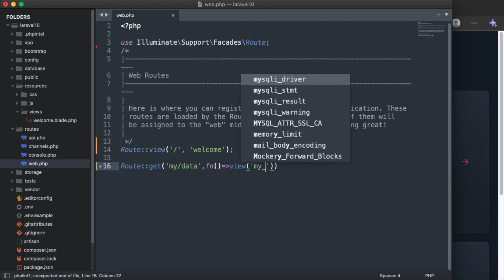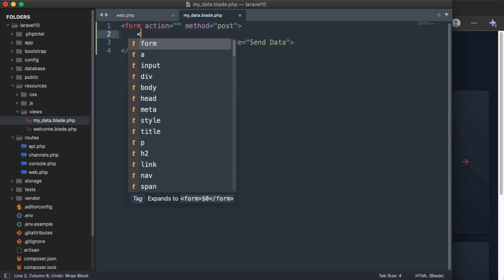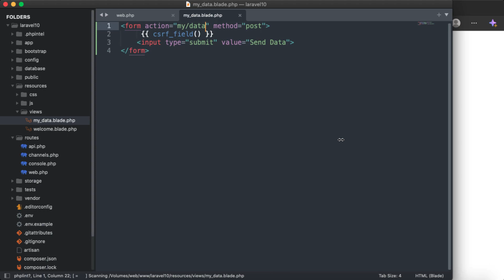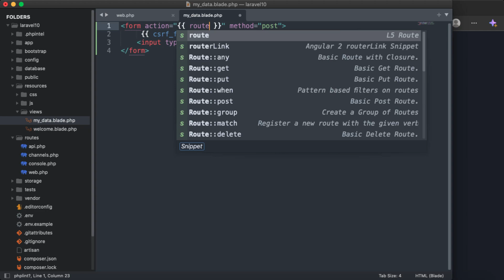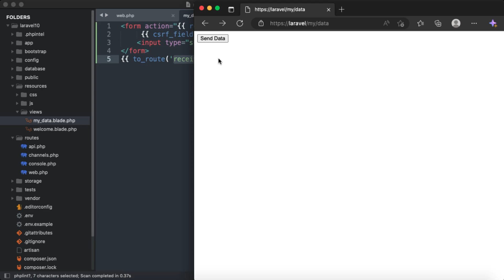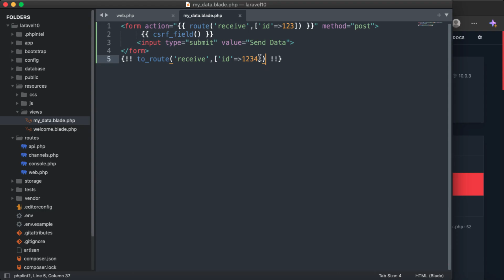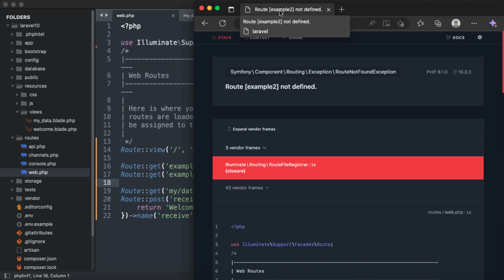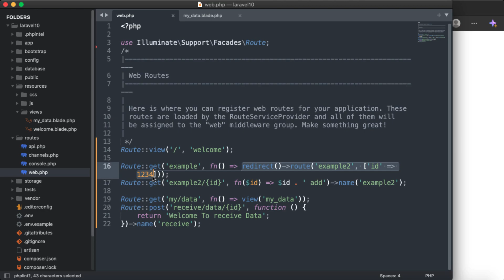#12 Routing Named Routes